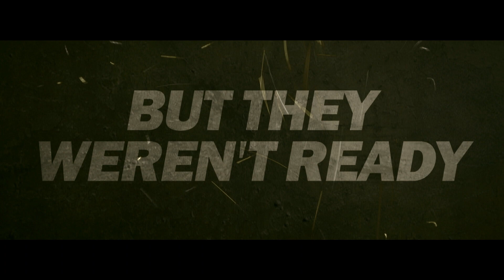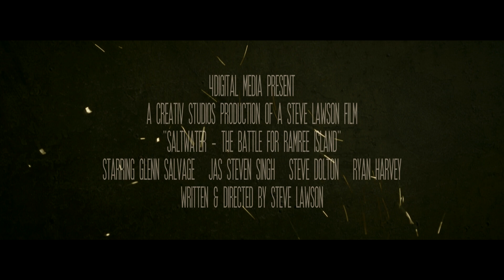SaltWater Film Trailer (English)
A band of soldiers in search of a secret Japanese ammunition store face off against deadly saltwater crocodiles in the swamps of Ramree Island. Inspired by actual events during World War 2.